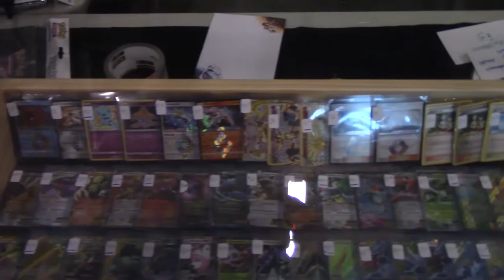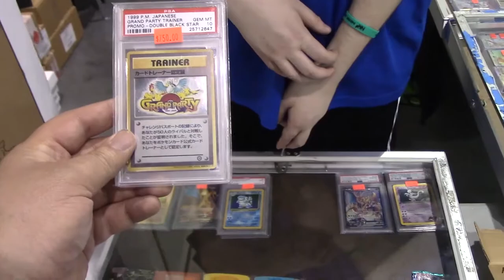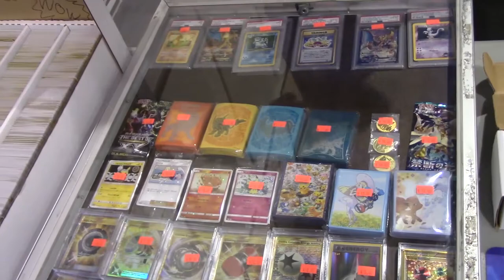Mikey's Pokemon Virginia Regionals Vlog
Mikey travels to Roanoke, Virginia  Pokemon Regionals. I judged Pokemon TCG and had an amazing time. I got to meet Fans and buy cool pokemon items from the vendors.